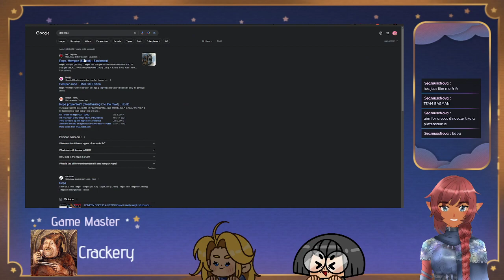Dungeons and Dragons : Greenpeaks Valley Campaign Pt. 25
Oh yeah this one we went into a bag of holding bag.
Social Links to all players should be listed below :)

Game Master : Crackery
Follow him on these platforms:

(Sui) Slime (plasmoid) Monk - CC

(Nia) Elf Ranger - MEEEEE
All ma stuff @Mayshallwin U_U it's just youtube that has another s, big sadge

(Derp) Orc Warlock- Austin
(Ongo) Short Human Druid - Brandon
(Big Boi) Goliath Fighter - Bao
(Schlemy) Human Rogue - Chris

Guest of Honor: Alice aka Jenny